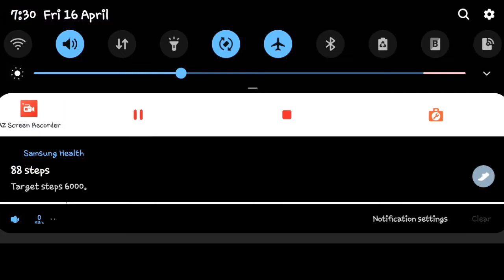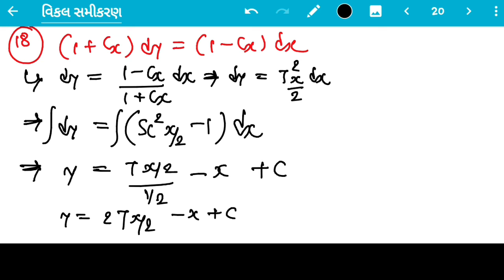12 Sci || Maths JEE || વિકલ સમીકરણ || Lec - 4